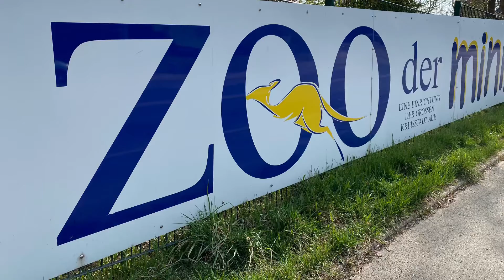2022/147 - 400 tierische Zwerge sind in Aue zuhause | Weißstorch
Weißstörche gehören zu den wohl bekanntesten Vögeln und da sie in der Region heimisch sind, ist es durchaus möglich, dass man diese Tiere in freier Natur beobachten kann. Normalerweise ziehen Störche in der kalten Jahreszeit in den Süden, da die Nahrungsgrundlage im Winter nicht gegeben ist. Doch es gibt auch Beobachtungen, wo Weißstörche nicht wegfliegen, sondern sich beispielsweise in der Nähe von Mülldeponien aufhalten, weil es dort durch Wärmeentwicklung auch Insekten und Nager gibt.